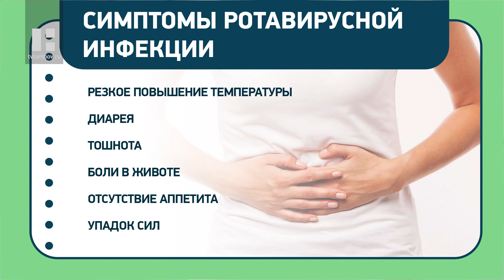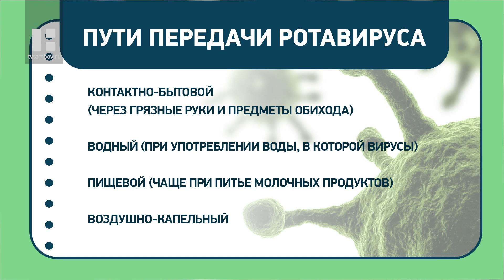НАЗДОРОВЬЕ: ротавирусная инфекция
Гость в новом выпуске программы - Наталья Анисимова, врач-инфекционист. Она расскажет, почему ротавирусной инфекции чаще подвержены дети.